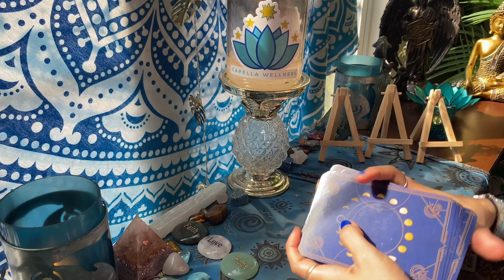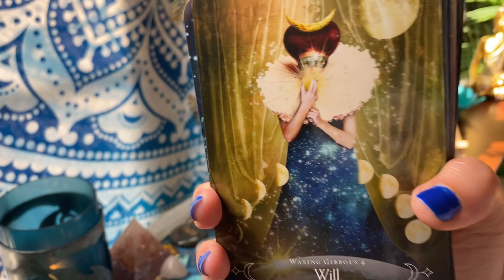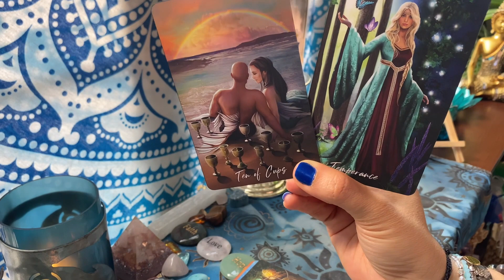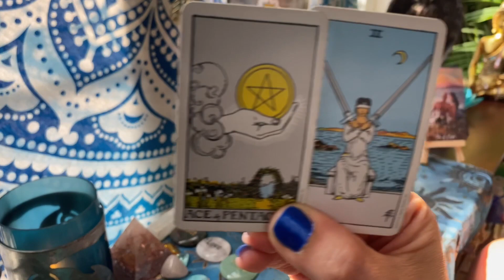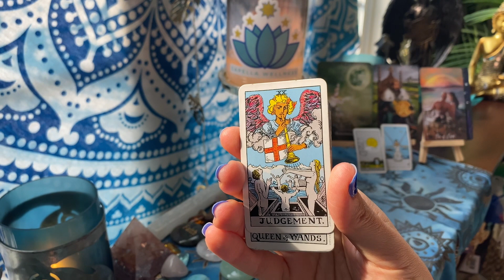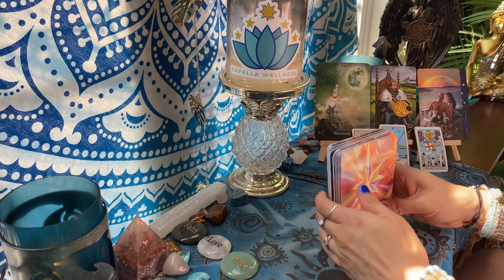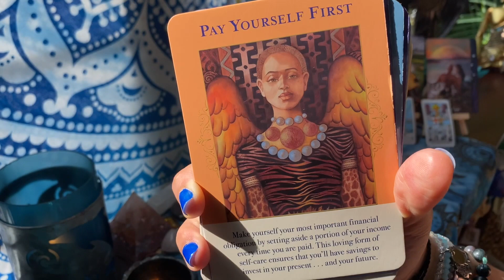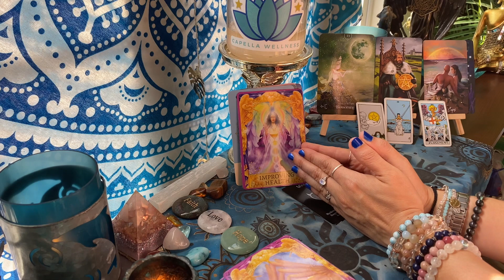♌️ LEO ✨ GET READY. YOU JUST HIT THE JACKPOT. ✨ JUNE 28TH - JULY 4TH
👀  We'll look into the current energies for this week as well as what you need to focus on and what you need to avoid for your spiritual growth. We'll also receive additional guidance from Spirit and see what's coming to you with regards to love. Lastly, ask a question towards to end, and receive an accurate answer from the Angels. Remember, time is fluid; whenever this video pops up on your feed, it's the Universe telling you some or all of the messages are applicable to you at the time you watch this video.

📅📖To book a personal reading, light counterpart energy check-in reading, healing or coaching service or to purchase a handwritten letter from your person, teleport yourself over to:✨
or book from the Capella Wellness mobile app.

✨SIGN UP TO BECOME A CAPELLA CREW MEMBER FOR PRIVATE ACCESS TO THE CAPELLA WELLNESS MOBILE APP AND EXCLUSIVE CONTENT✨
to gain private access to the Capella Wellness mobile app where you can book your personal readings, obtain free additional weekly light counterpart and general readings/spirit messages, keep in the loop with the latest announcements and join in on member forums to connect with me and your tribe amongst other great features soon to come.

Queen of the Moon Oracle
Miniature Rider Waite Tarot Deck
Angels of Abundance Oracle Cards: A 44-Card Deck and Guidebook
Island Time Wellness Love Oracle Cards
Angel Answers Oracle Cards: A 44-Card Deck and Guidebook

✨ABOUT LIGHT COUNTERPART (A.K.A. TWIN FLAME) GUIDANCE✨

Elizabeth Gilbert💫